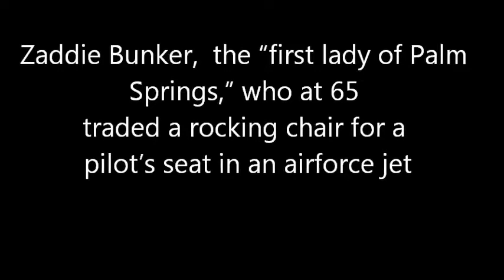Zaddie Bunker, Palm Springs, 1959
Taken from her 1969 Obituary: Zaddie R. Bunker, the “first lady of Palm Springs,”  traded a rocking chair for a pilot’s seat in an air force jet at the age of 65. She moved to the desert in 1913 from the San Jacinto Valley with her husband, Ed Bunker, she began operating the first automobile garage. At the age of 62, when many women are ready for retirement, Mrs. Bunker obtained her first private pilot’s license. Three years later she got her multi-engine license. At the age of 73 she flew an Air force F-100F Super Sabre with Lt. Col. Robinson Kisner and exceeded the speed of sound with Zaddie at the controls. Music: 1959 Remake of the "Third Man" by Billy Vaughn.